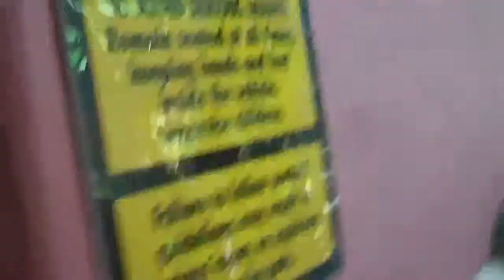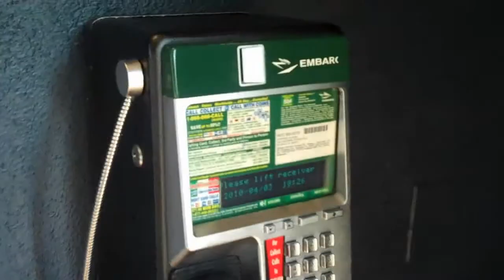The Beach Boys at Universal Orlando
who doesnt love the beach boys?

my journey around universal and seeing the awesome concert

(sry youtubers due to copyrighted stuff) no one is rly allowed to post that up

tho i did show the stage!

lol